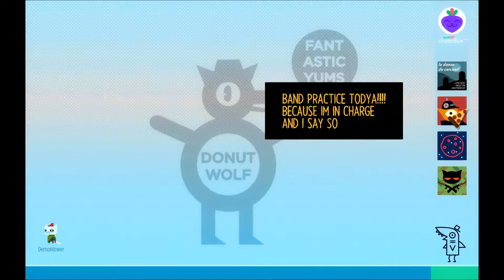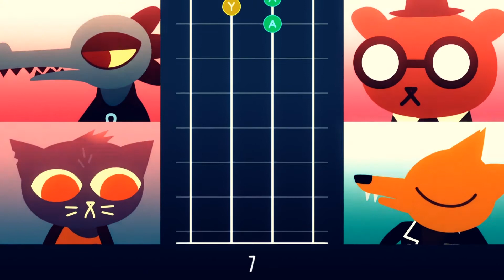Night in the Woods Pt. 17 | Strangest Things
Night In The Woods is an adventure game focused on exploration, story, and character, featuring dozens of characters to meet and lots to do across a lush, vibrant world. After a successful Kickstarter, it was made by Infinite Fall, a teamup of Alec Holowka (Aquaria), Scott Benson (Late Night Work Club), and Bethany Hockenberry.

Looking for more content?  Check out some of these other Banana Crew videos from the old days and keep an eye out for new stuff!

Random Videos:

In The Woods is an adventure game focused on exploration, story, and character, featuring dozens of characters to meet and lots to do across a lush, vibrant world. After a successful Kickstarter, it was made by Infinite Fall, a teamup of Alec Holowka (Aquaria), Scott Benson (Late Night Work Club), and Bethany Hockenberry.